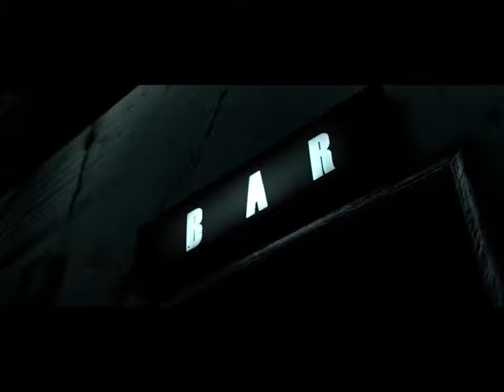EMESIS BLUE Clip | “It’s eternity in there.”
A slight edit of the most visually striking scene from the already-classic EMESIS BLUE released by Fortress Films.
This SFM movie is remarkably well produced and well written. I highly recommend you check it out.

I feel like, as a stand-alone clip, these two scenes relating to Cyclops’s death fit back to back, so I edited them together.
Again, incredible movie. Go watch.